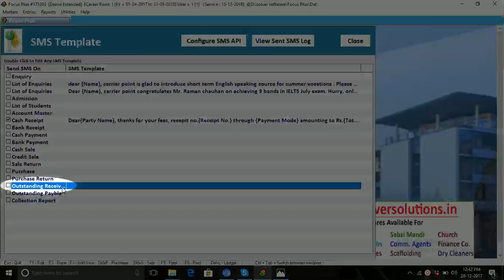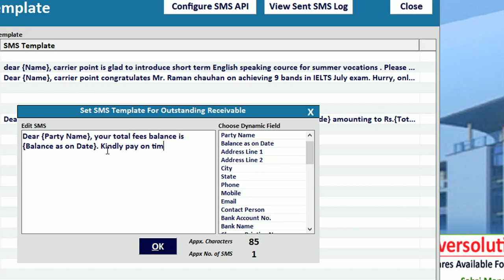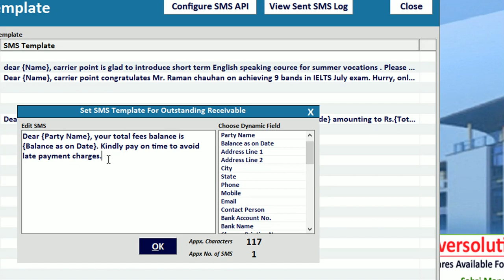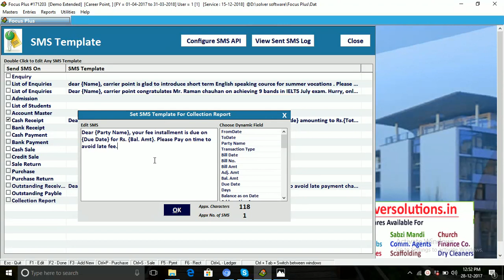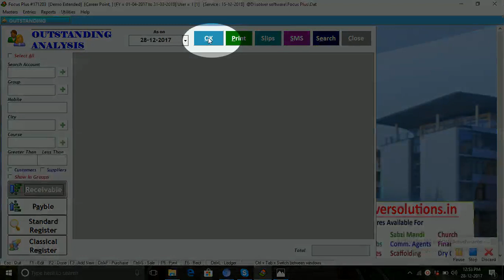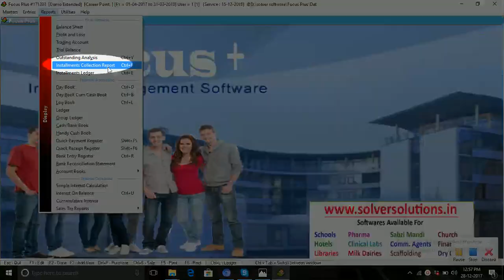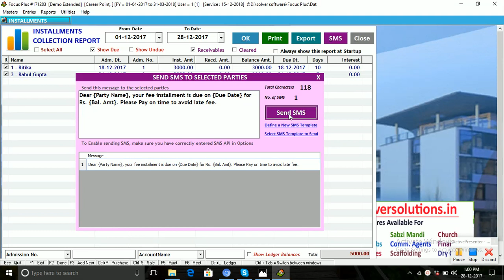Formula to Increase Institute Fee Collection by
In this video we'll discus about the sure Formula to Increase Institute Fee Collection

Focus Plus Software Esp. for Institutes like Computer Centers, Competitive exams training centers, Tution Centers, Academies, Beauty Parlor Training Institutes, Music Training Centers, Health clubs etc.

Focus Plus helps you maintain everything that is important to computerize any institute like recording daily routine enquiries / leads, student admissions, fee management with flexible EMI structure for individual students, Course structure, Attendance Management, Exams, Financial Accounts, Cash Management, Easy Banking withbank reconciliation Statement and cheque printing, Interest Calculation, GST Vouchers, SMS Facility and much more. Even you can print student’s ID Cards, Enquiry form, Admission forms with photo using Focus Plus ERP Software.

Data punching in focus plus software is pretty easy. You can import your existing Enquiries and admission records using excel in Focus Plus Software.

SMS plugin of Focus Plus software helps you send customized Bulk SMS to students on their birthdays, Fee Reminder, Attendance, Notices, Fee Receipts, Enquiry reminders and installment reminders.

EMI structure in Focus Plus is so flexible that can be designed especially for every individual student. Because practically some students are comfortable to pay monthly fees, while some students ask for quarterly mode of payment, so EMI structure needs to be so flexible that can designed individually.

Implementing Focus Plus ERP software is quite easy. No computer training required, no experience required. Anyone with knowledge of basic computer operations can operate it very comfortably. Download Focus Plus ERP software and start using.